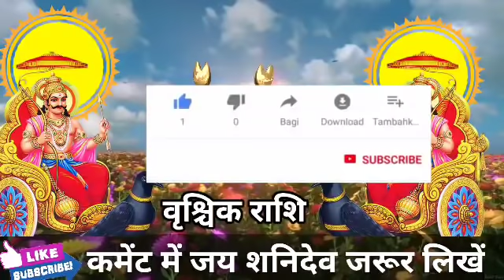वृश्चिक राशि वालो 30 अक्टूबर सुबह 9 बजे 8 इच्छाएं पूरी होगी। बड़ी खुशखबरी।VrishchikRashi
वृश्चिक राशि वालो 30 अक्टूबर की सुबह 9 बजे 8 इच्छाएं पूरी होगी। मिलेगी बड़ी खुशखबरी।VrishchikRashi